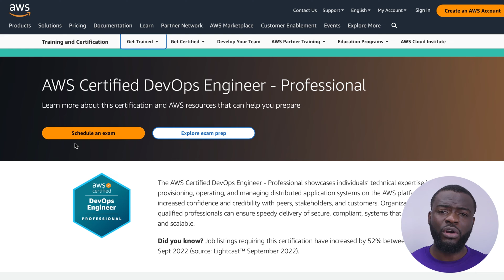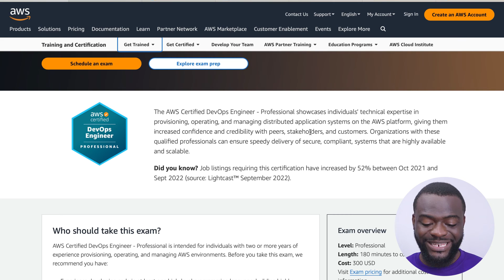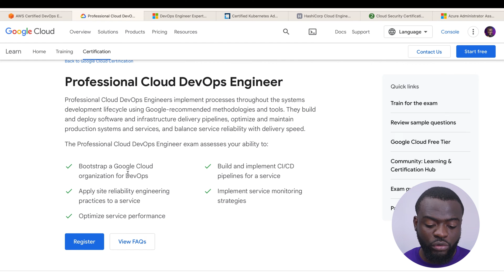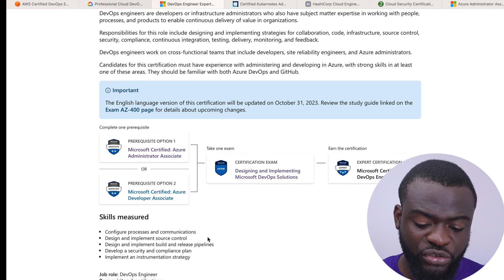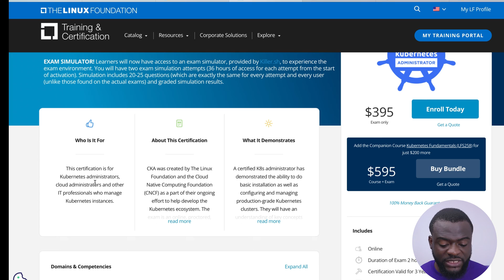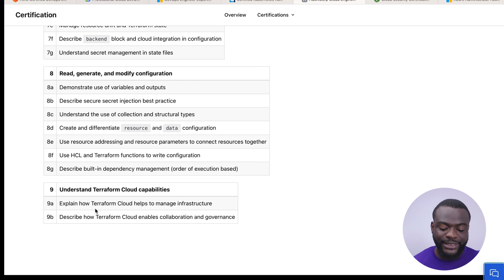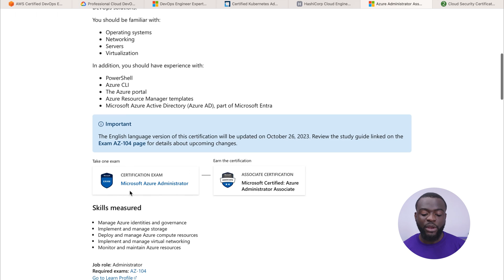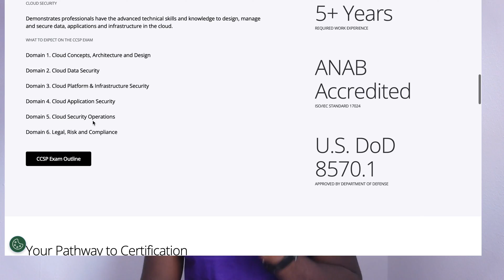What Are the Tops Devops Certifications for 2025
Here is a list of the Top Devops certifications for 2024

00:50 AWS Certified DevOps Engineer - Professional

02:35 Professional Cloud DevOps Engineer

03:33 Microsoft Certified: DevOps Engineer Expert

04:57 Certified Kubernetes Administrator (CKA)

06:06 HashiCorp Infrastructure Automation Certification

07:14 Microsoft Certified: Azure Administrator Associate

08:24 CCSP: Expert Security to Command the Cloud